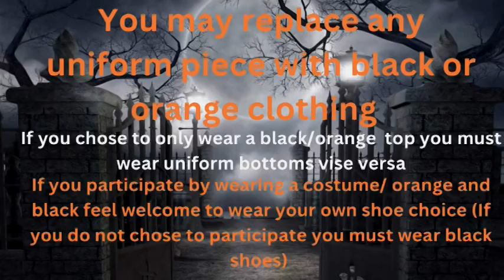October 24, 2023